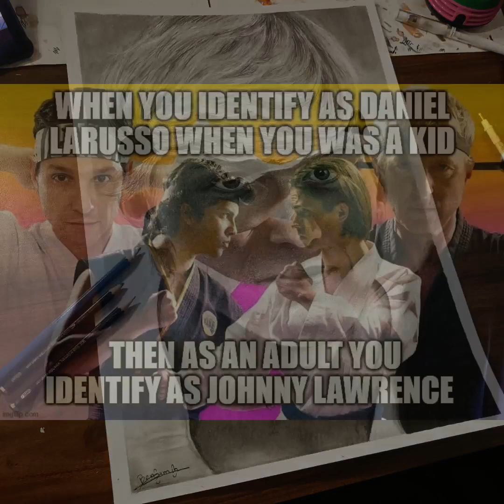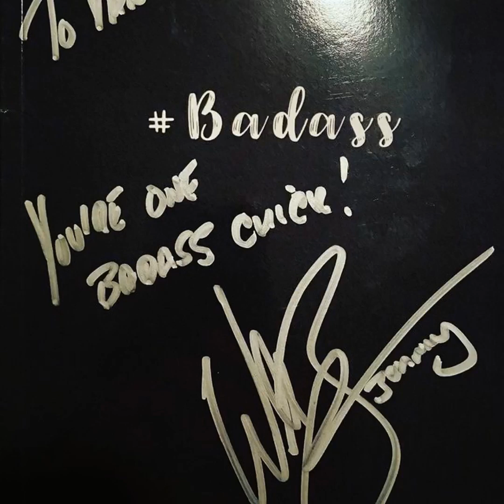William Zabka Fan Tribute (2676)